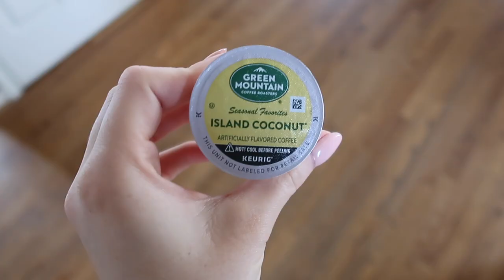days in my life 💘 gettin vaccinated, new hair, collective spring haul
tbt to vlogging...

anyway here are links for things i mentioned/showed!
PJs (sz small)
marc jacobs necklace
bra30 tank top (sz small)
green halter top (sz small)
bodysuit (sz small)
nippie covers

amazon favs
amazon dupes

✿ FILMING SET-UP
my camera

✿ ABOUT ME
fancy seeing you here, name is Lindy!! I'm a 23 year old full-time creator living in my parents house after graduating with a degree in integrated marketing communications. I post thrifting, fashion, lifestyle, entrepreneurship, content creation behind the scenes, and social media strategy videos!

This means that I gain a little commission off any purchases made through them, should you decide to shop. This changes nothing about the price or shopping experience on your end! No pressure EVER!! They're just a shopping guide for you that helps me continue creating. :)